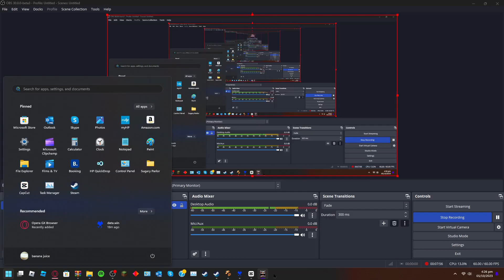a character so janky it was gone it for all eternity | pizza tower: john gutter A rank as pogo noise